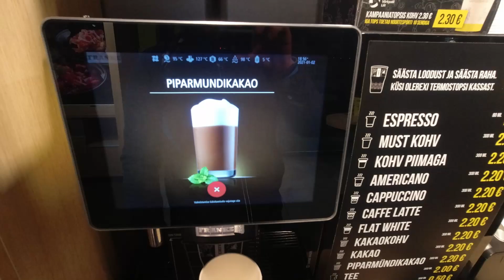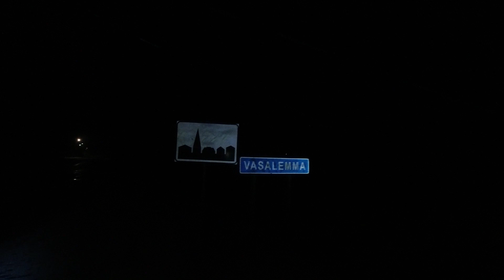Talvine rattasõit pimedas Vlog 21-2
Tegime aasta algul algust rattasõiduga. Oli pime, lumine ja väga mõnus. Selle aasta esimesed 35km.